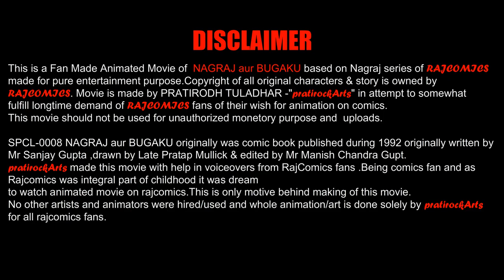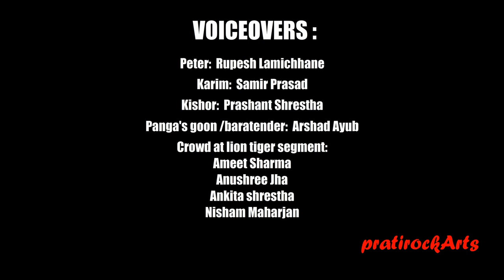नागराज और बुगाकू FULL Animated Movie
Fan Made Animation by PRATIROCK ARTS based on Nagraj aur Bugaku - Raj comics published in 1992..Development of this movie started in FEB 2020 and completed on FEB 2021..
Art/Animation/Merging: PRATIRODH TULADHAR

Voice Overs(order based on number of voiceovers):
Sourabh Sahu -Super Commando DHRUVA/Basuki /Panga Dada/ Sapera
Naman Jha - NARRATION
Vijayankesh Bariar - NAGRAJ/Yetiraj /Thodanga's jungli goon
Srijana Maharjan - Renu /NARRATION/crowd
Anushree Pradhan - MISS KILLER /Visharpi
Arvind S. Parihar - Thodanga
Abhijeet -Bugaku
Rakesh Bista -  Zubisco/Roman Hatyara/Narshing/Evil Yetiraj/Kapalik/Mahamanav/Jagota/Fukaru
MK Bharati - Narration
Anushree Jha - Natasha/ Narration /Crowd
Shristy Dutraj - Narration
Nisham Maharjan -Chandika/Sweta/crowd
Ameet Sharma - Kantali/Mantali /Junglis/Crowd Leader /narration help

Saroj K. Yadav - Woo Doo
Anushu Dhusia - I.G.Rajan Mehra
Rupesh Lamichhane - Peter
Ankit Solanki - Ruh
Prashant Shrestha - Kishor

Samir Prasad - Karim
Arshad Ayub - bartender /panga dada's goon
Ankita Shrestha - crowd
Sharati Maharjan - receptionist
Princika Maharjan - girl kid at crowd
Nirbises Maharjan - boy kid at crowd